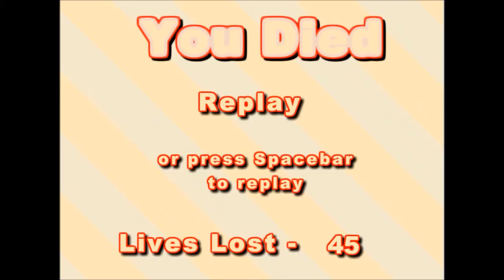The Unfair Plataformer #4 EL FIN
hoy termino por fin esta mini-serie de mierda la odie con todo mi ser y bueno eso.